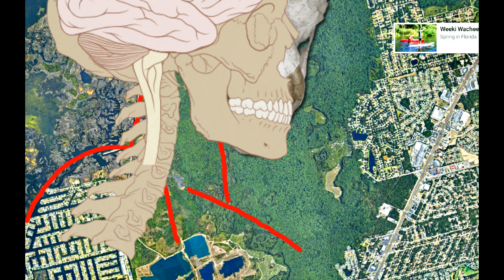Fish-People Tar Tar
Starting in Florida , a brief tour of the ancient animal kingdom, with the mysterious guide Pan.